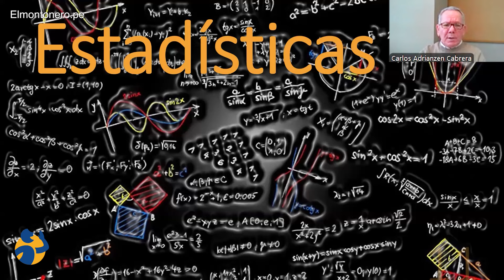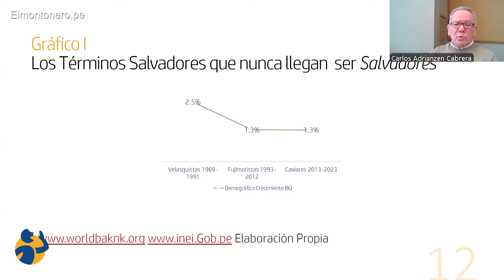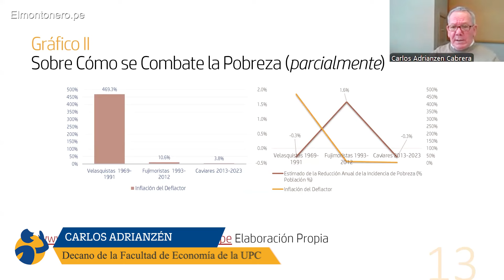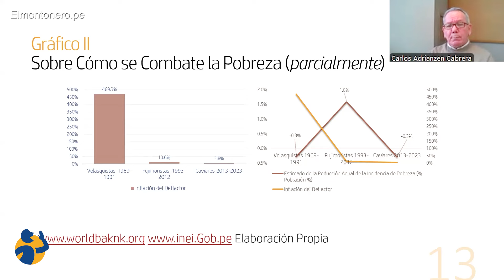Estadísticas económicas en tiempos de Velasco y Fujimori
En la siguiente video columna Carlos Adrianzén, Decano de la Facultad de Economía de la UPC, hace un análisis sobre las estadísticas económicas en tiempos de Velasco y Fujimori.